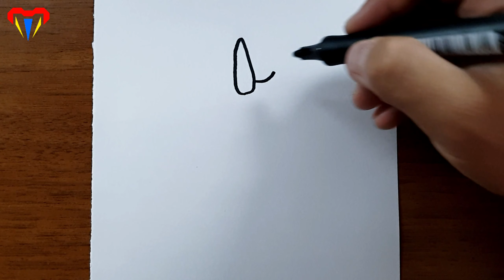dondurma çizimi - kolay kawaii çizimleri - kolay çizimler, basit, sevimli, güzel, tatlı, resim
kolay çizimler dondurma çizimi nasıl çizilir basit sevimli tatlı şirin güzel kawaii cizimleri kawaii  resmi, resımler cizimi nasil cizilir